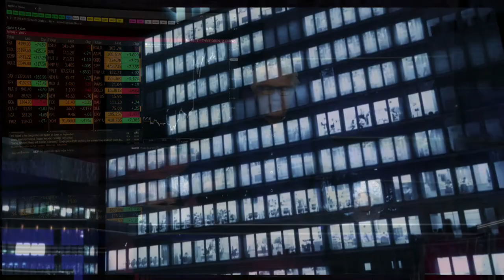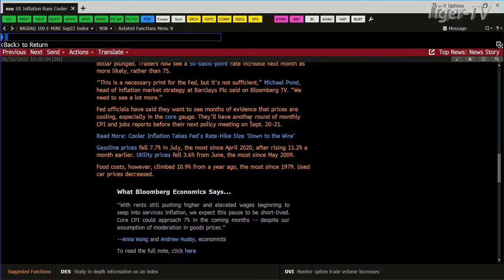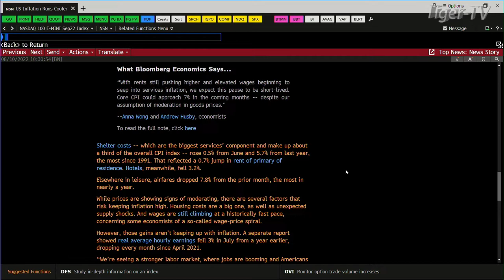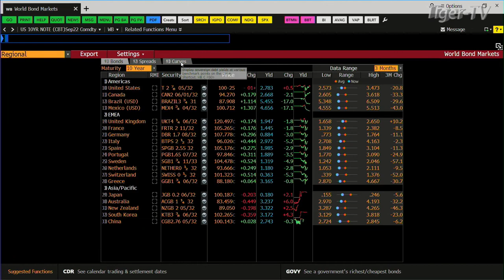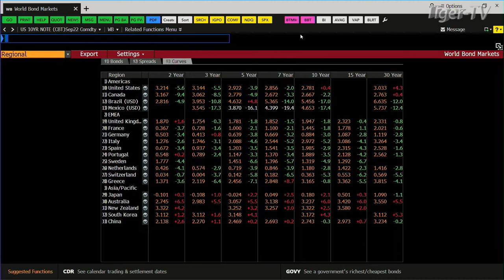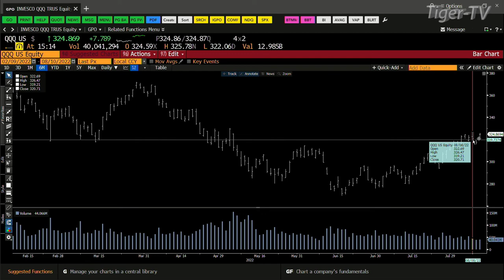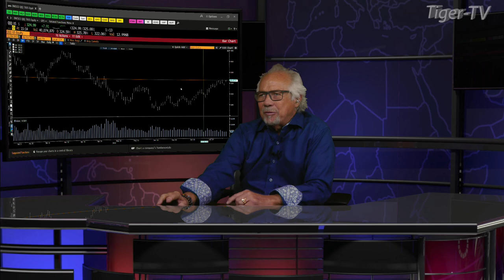August 10th, Daily Market Recap - 2022